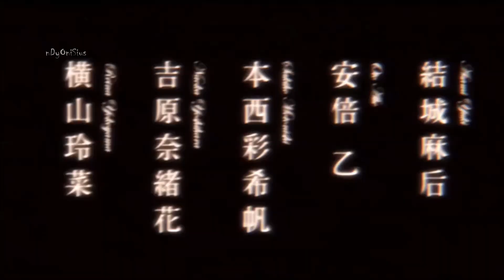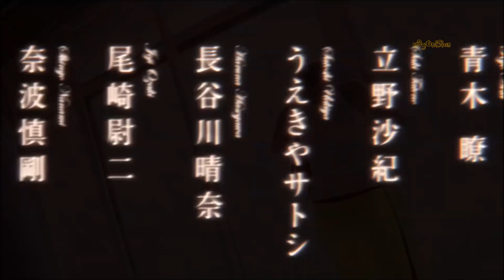CopyRight - Hypnotized (1986)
Copyright was a Canadian rock band, in the 1986s to 2000s.